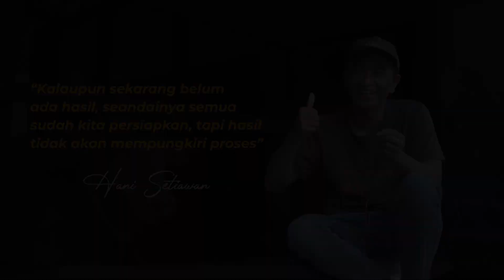Peternak Sleman Sukses Membengkel Sapi Kurus Menjadi Sapi Super Berkualitas Tinggi | Bengkel Sapi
Halo Sobat Peternak..
Kali ini Kami akan membagikan sebuah video yang isa menjadi inspirasi Sobat Peternak yang ada dirumah untuk terus belajar dan mengelola peternakan khususnya sapi potong.
Cerita ini berasal dari seorang Peternak yang berasal dari Kabupaten Sleman, beliau adalah Pak Hani, seorang pengusaha yang bergerak di bidang peternakan namun saat ini sedang mencoba keberuntungannya di dunia peternakan sapi potong. Perjalanan beternak yang dilakukan beberapa tahun terakhir membuahkan hasil yang luar biasa, Pak Hani berhasil membengkelkan sapi-sapi kurus menjadi sapi super dengan postur tubuh yang tegak gagah dan bobot badan yang tinggi dengan menggunakan metode Bengkel Sapi Kalijeruk.